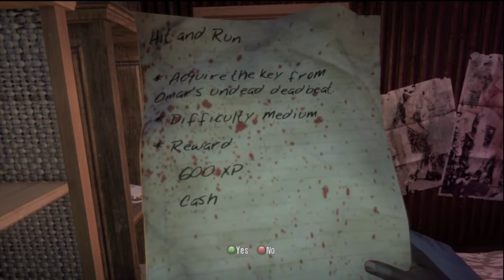Dead Island | Walkthrough/Let's Play | Solo Campaign | Part 9/?